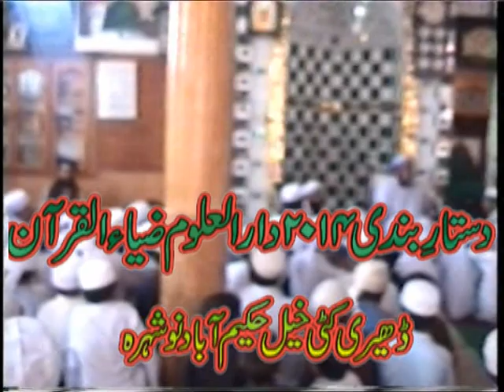PASHTU NAAT SHARIF MAULANA ABDUL BAQI QADRI,DASTARBANDI 2014 DHAIRI KATI KHAIL